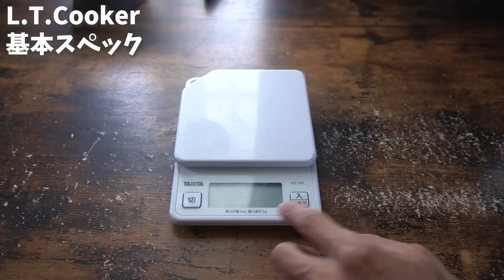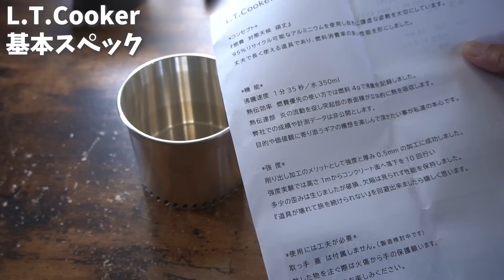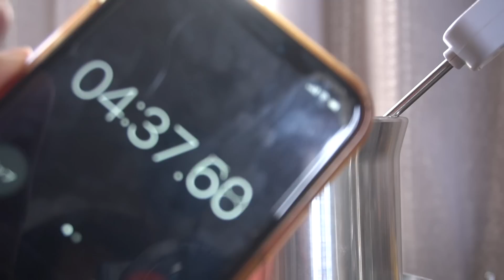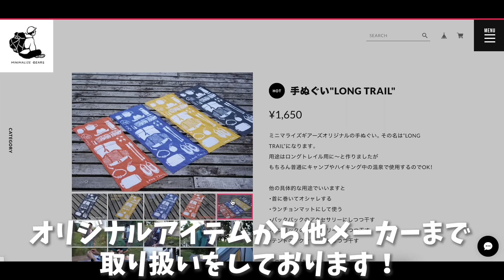神聖ULクッカー「L.T.Cooker」は知ってる？ジェット式クッカーで燃料を削減！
素早く煮沸ができてしまう面白いクッカーが誕生している！バーナーを高火力に変えるジェット式構造が備わっているL.T.Cookerで煮沸実験をしてみたけど、想像以上の凄い効果があった！！
あと、機能性だけでなく、スタッキングにも注目して欲しいので最後まで見て頂けると嬉しいです。

因みに、この後南アルプス縦走で使いましたが、大幅に燃料を削減することができました。

00:00 オープニング
02:37 基本スペック
05:33 火入れ実験
11:22 実験結果
11:51 スタッキング
16:56 ゴトクの互換性
21:11 まとめ
23:46 やっぱり固形燃料も試す

◯CAMP HACKにも出演させて頂いております